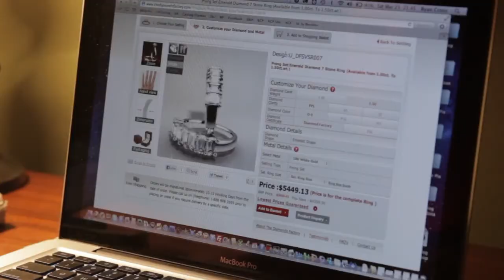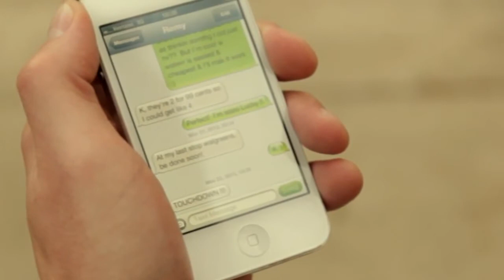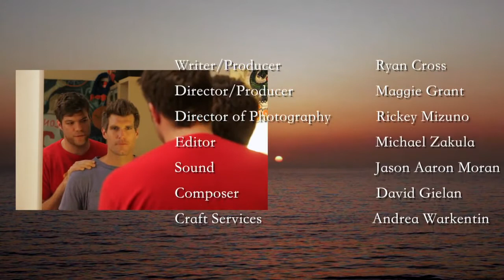The Proposal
Directed by Maggie Grant
Written by Ryan Cross
DP Ricky Mizuno
Starring
Ryan Cross
Rachel Amanda Bryant
Bob Ebinger
Maggie Grant